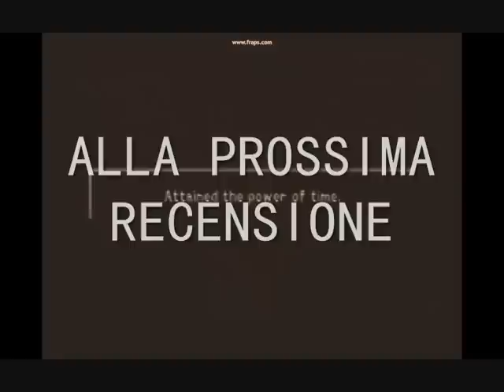Recensione Kingdom Hearts PS2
La Ps2 è entrata nel mondo dei videogiochi e bisognava creare qualcosa di avvincente e unico nel suo genere e Disney interactive e la grande Squaresoft (colei che creò i vari Final Fantasy) unirono insieme in un unico titolo le proprie filosofie ludiche ed è uscito uno tra i giochi più belli e originali degli ultimi anni, ma il meglio di questa serie doveva ancora venire